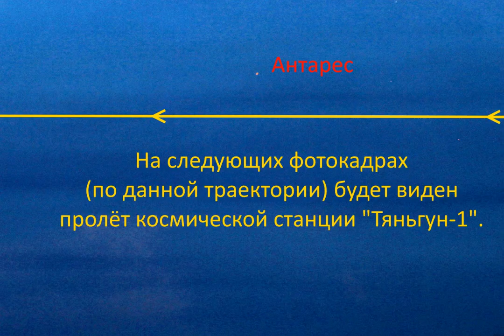Пролёт космической станции "Тяньгун-1" в небе над Москвой.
Tiangong-1 over Moscow.
Данное видео - пролёта китайской космической станции "Тяньгун-1" в небе над Москвой - сделано путём сложения фотокадров, выполненных мной камерой Canon 60D (на штативе) 30 июня 2016 года (в вечерних сумерках, в 22:10 по МСК, сквозь плотную облачную дымку над горизонтом). Подробнее о данном моём наблюдении пролёта "Тяньгун-1":
"30 июня 2016 года, в Москве, в 22:10, впервые наблюдал (и удалось: сфотографировать, а из полученных фотографий - выполнить видео пролёта "Тяньгун-1") пролёт китайской космической станции "Тяньгун-1". Несмотря на то, что небо было ещё весьма светлым, чтобы заметить данную космическую станцию невооружённым глазом, в бинокль БГШ 2,3х40 уже был виден ориентир, возле которого должна была - в данное время - пролетать (по выполненным мной расчётам) станция "Тяньгун-1" - яркая звезда Антарес. В указанное время, внимательно всматриваясь в область неба, расположенную ниже данной звезды, заметил вышеуказанную, - медленно летящую, космическую станцию - в виде неяркой жёлтой точки - яркостью (по моей оценке) около +1,5 звёздн. велич. (несколько меньше, чем у Антареса). Максимальная высота пролёта "Тяньгун-1" составила около 7 градусов над горизонтом. Добавлю, что данная станция была отчётливо видна до момента её входа в тень Земли - на протяжении видимости мной её пролёта - больше минуты. Уточню, что другой возможности увидеть данную станцию у меня - в дальнейшем - не было, т.к., я более года - с 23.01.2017 по настоящее время - вынужденно скитаюсь (у меня нет не только доступа к телескопу, но и: штатив от фотоаппарата, бинокль и др. оборудование - для астрономических наблюдений - остались в моей комнате №2 - в коммунальной квартире по адресу: г. Москва, ул. Кошкина, д. 19, к. 1, кв. 210, доступ куда мне - небезопасен и небеспрепятственен - из-за безнаказанных преступлений в отношении меня и моей мамы - жильцами и гостями комнаты №1, о чём подробнее - в моей петиции от 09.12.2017